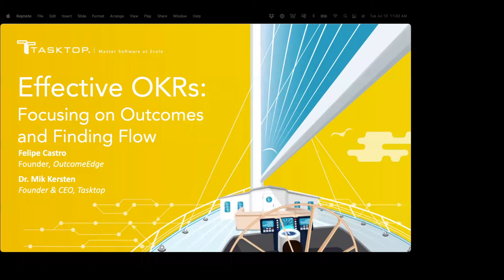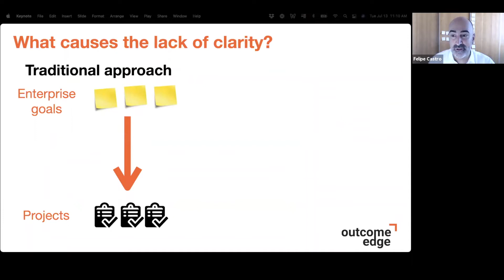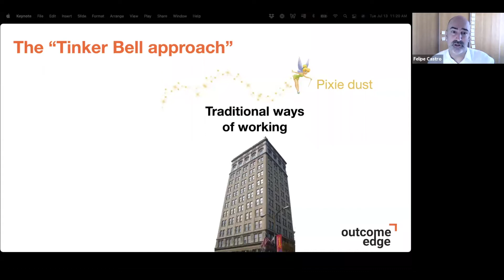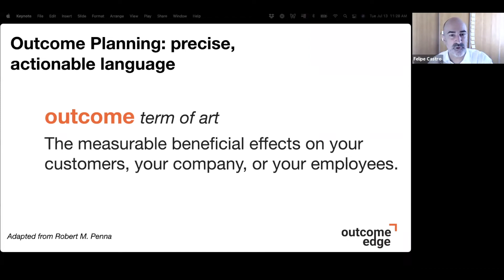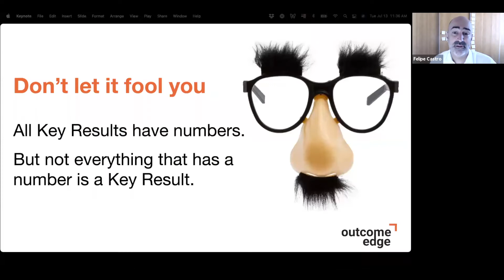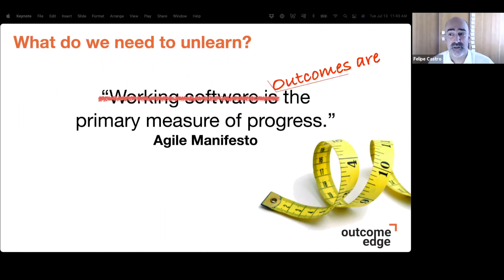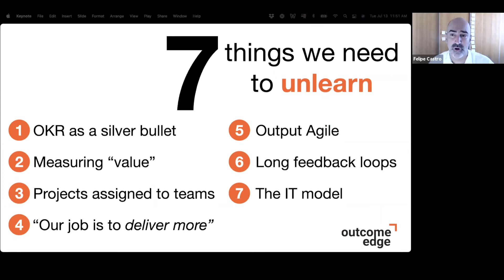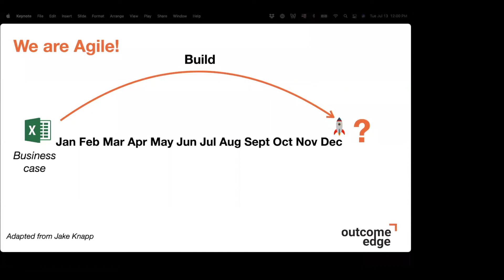Effective OKRs: Focusing on Outcomes and Finding Flow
In this on-demand webinar, Tasktop CEO, Dr. Mik Kersten, and renowned OKR trainer, speaker and author, Felipe Castro, discuss the do’s and don’ts' for building effective OKRs and the leading indicators needed to connect the outcomes of technology teams to business results.